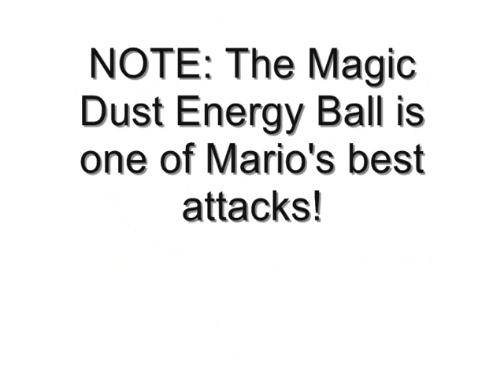Saturday Movie Nights: The Mario Brothers - Episode 4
Episode 4: Mario vs Bowser!